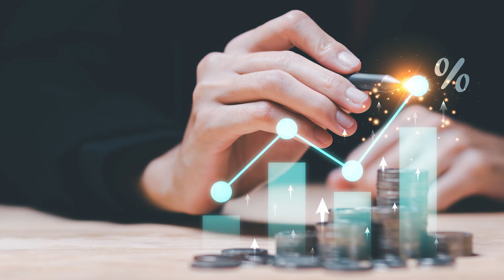Maintenance Minute: Akebono severe duty brake pads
Accepting reduced component life for better braking power in severe duty applications, may be a thing of the past, according to Akebono. The company said its new severe duty line offers aftermarket brake pads for fleets that—through the use of new friction formulas compounds—allow the friction materials to maintain stopping power, while reducing wear and noise.